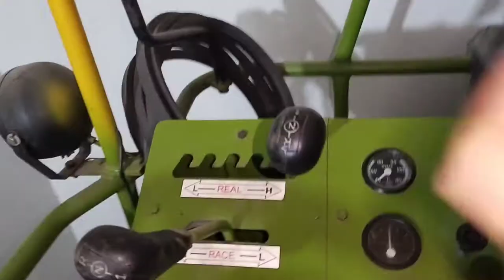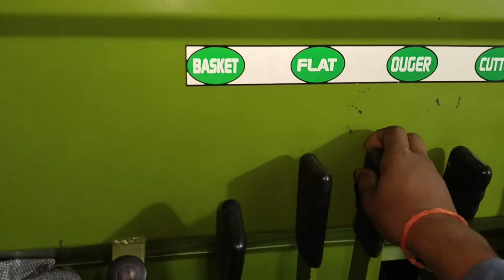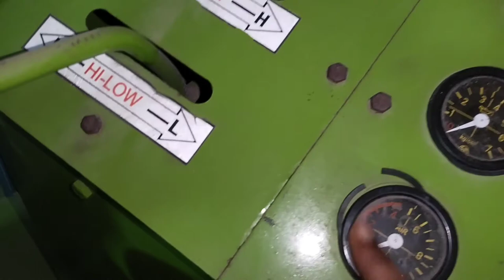Combine Harvester operating system. How operate harvester |combine कैसे चलाएं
about this video
youtubeshorts
How to upload shorts video on youtube, How to upload youtube shorts videos, Youtube shorts video upload karne ka sahi tarika, Shorts, Youtube shorts, Manoj dey